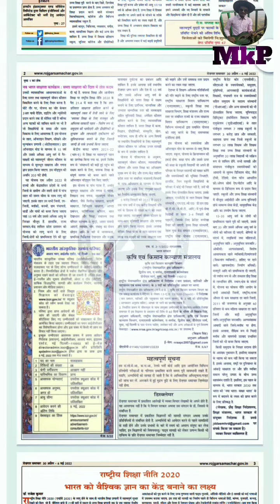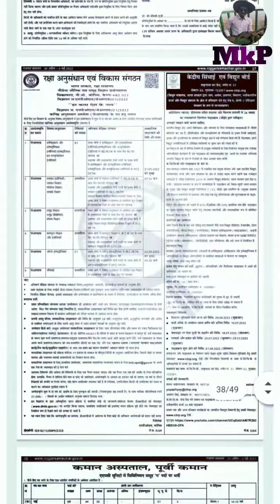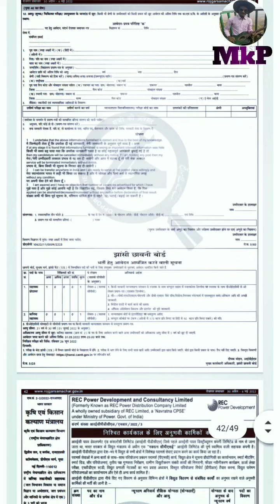रोज़गार समाचार 30 April - 06 May 2022#rojgarsamachar